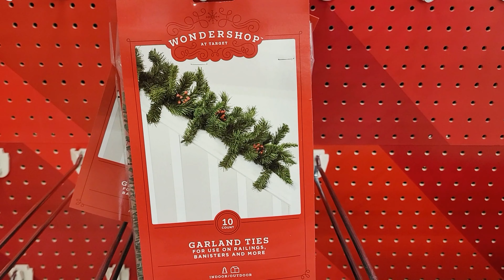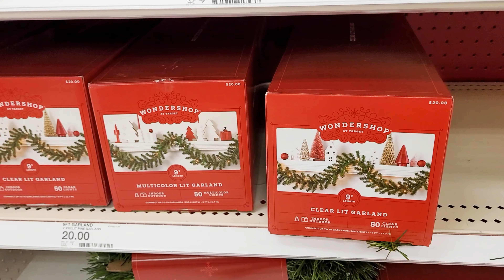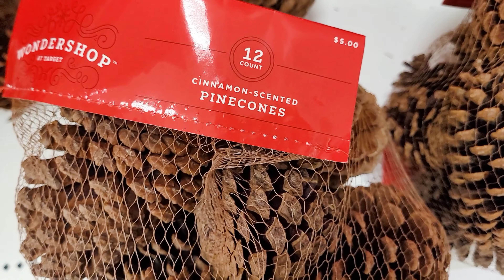TARGET CHRISTMAS 2021 DECOR SHOP WITH ME!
Shop with me at Target new Christmas decor 2021!